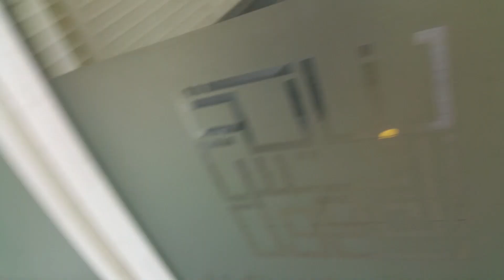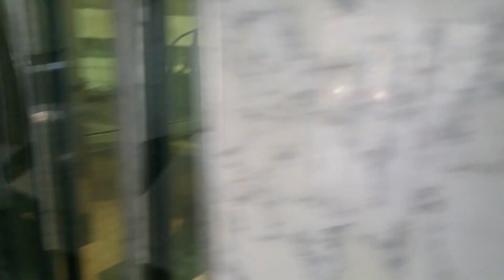Dubai deira Nissan Al Ithihad road, Al Owais building, Airport front, Sheikh Rashid Road,